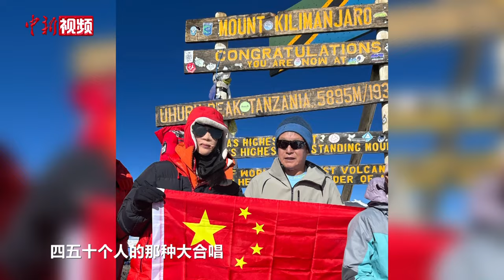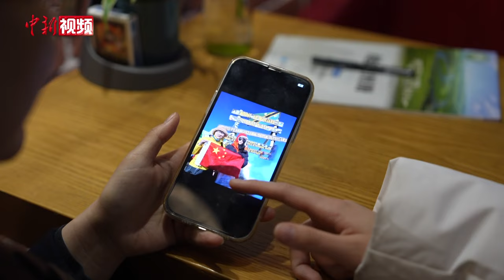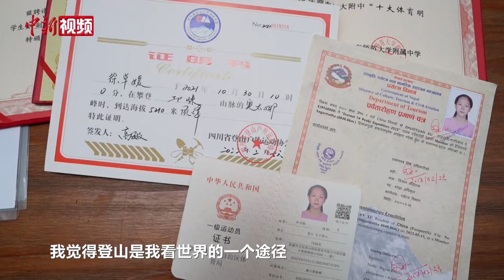中国女高中生登顶非洲之巅 即将挑战徒步北极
来自湖南长沙的女高中生徐卓媛是中国国家一级登山运动员。2023年5月，16岁的她成功登顶珠穆朗玛峰，成为中国年龄最小的从南坡登顶世界之巅的女运动员，自此展开了她的“7+2”全球登山徒步探险计划，即攀登七大洲最高峰，并徒步抵达南北两极。时隔半年，徐卓媛来到计划的第二站——非洲之巅乞力马扎罗山，并于北京时间1月1日12时成功登顶。

徐卓媛介绍，此次攀登乞力马扎罗山选择的是需耗时7天、途经热带雨林的莱莫绍线路，海拔起伏大且天气多变，间歇性降雨造成的路面湿滑和身体失温是最大挑战。除此之外，与母亲一起登顶也是她的一段特别经历。她透露，近期计划是今年4月份挑战徒步北极，争取在18岁以内完成“7+2”计划，用实际行动让更多人了解登山知识，爱上登山运动。（李盈 向一鹏 毛雨晴）